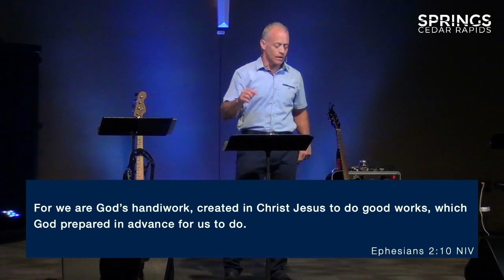Your Will Be Done | Pray Like This | Pastor Tim Ferry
“Your will be done” is perhaps the hardest prayer that Jesus asks us to pray. It requires sacrificing our own will and trusting in God’s, even when it hurts.

Questions for the Road:
1. Is your heart open to let the Lords will be done in your life?
2. What are you thinking about the most, where is your treasure?
3. How is the Lord nudging you currently in your life?
4. Are you spending FaceTime with the Lord to hear His will for your life?

PRAY LIKE THIS SERIES: Many feel paralyzed when it comes to prayer. We overthink it, don’t feel adequate, or guilty for not doing it enough. But Jesus teaches a simple, yet profound way to go deep with our prayers.

Join us for our summer series, 'Pray Like This', as we dive deep into the prayer our Lord Jesus taught his disciples to pray. We’ll take each clause of the Lord’s Prayer and connect with other passages in Scripture that explain the deep principles embedded within. This prayer is the perfect place to begin and to deepen all our prayer lives.